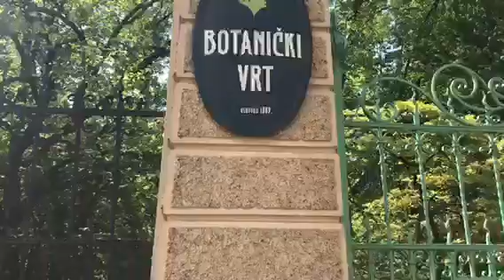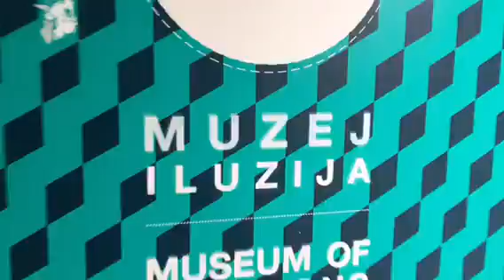Croatia by Spain